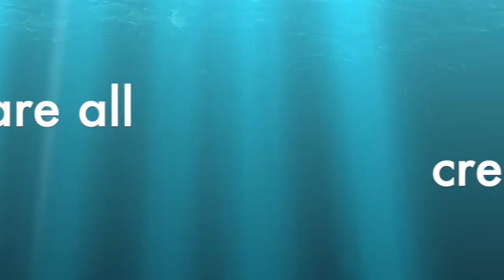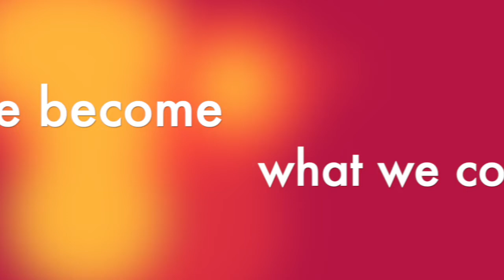What is Creativity? Am I Creative? Why Should I Care? | Welcome to InnovatorsBox!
Welcome to the friend you forgot you had - creativity and curiosity!

Hi, my name is Monica Kang. I am the Founder & CEO of InnovatorsBox, author of Rethink Creativity and I am on the mission to unlock creativity for all. I'm devoted to this mission because I know what it was like to be stuck and depressed without creativity even in the job I loved. I realized what helped me live my limitless life was to tap into my limitless mindset and since then I've traveled around the world helping companies, leaders, teams, and individuals like you unlock your creative mindset.

What does that mean? How can I be more creative? Why should I care?
Those are all great questions. Let's dive deeper into it.

Whether you are new or familiar with creativity, I hope these stories, videos, and insights inspire you how you can unlock your limitless creativity. Thanks for help spreading creativity for all.

Cheers,
Monica Kang,
Founder & CEO, InnovatorsBox
Author, Rethink Creativity